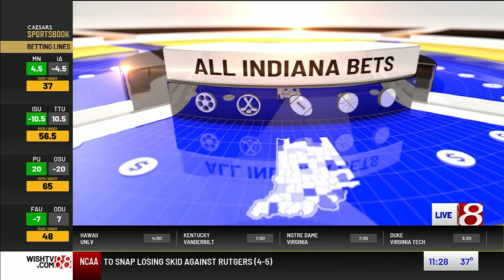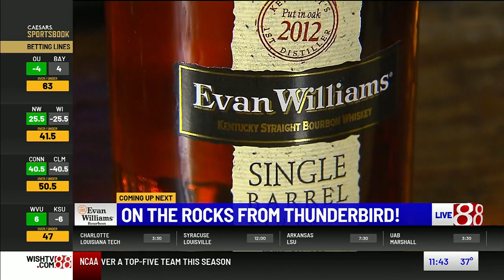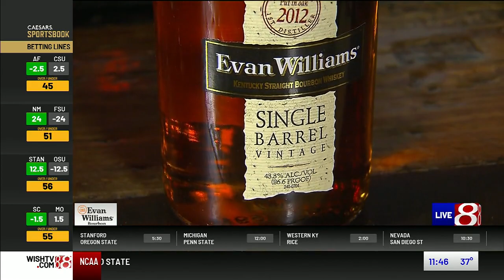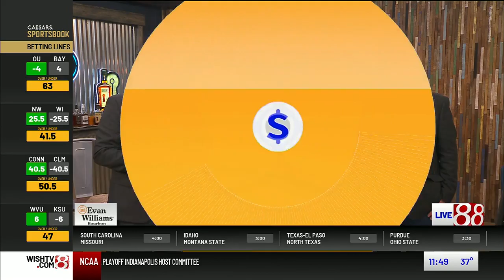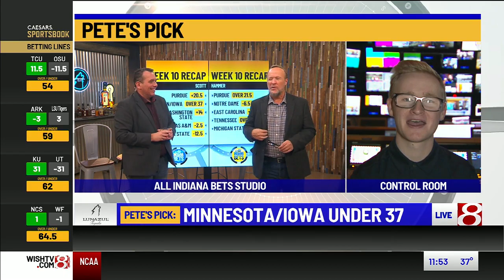All Indiana Bets: November 13, 2021 (CFB Week 11)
It is week 11 of the college football season, and the Purdue Boilermakers are once again in the spotlight as they get ready to take on #4 Ohio State. On today's episode of All Indiana Bets, our team tells you what bets to place on that game, as well as the Notre Dame vs. Virginia game.